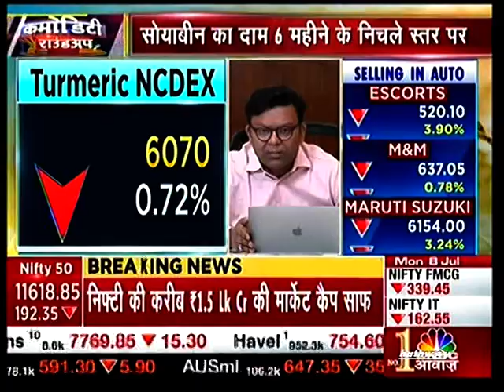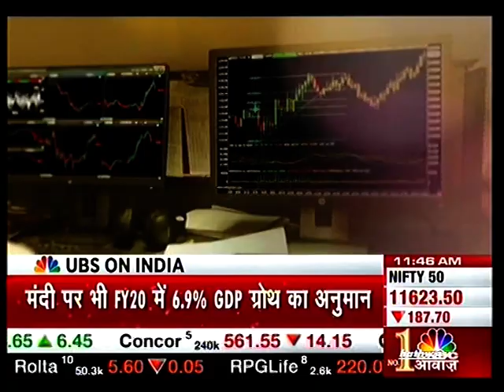Mr. Kunal Shah, Head of Commodities Research From Nirmal Bang.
Mr. Kunal Shah, Head of Commodities Research From Nirmal Bang shares his research views on  CNBC Awaaz about commodity market on 07 July 2019.